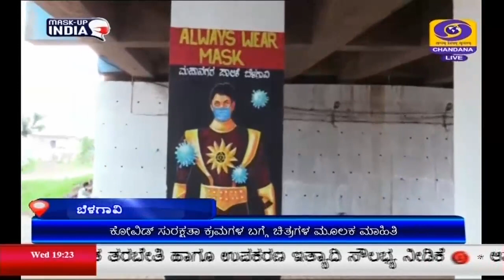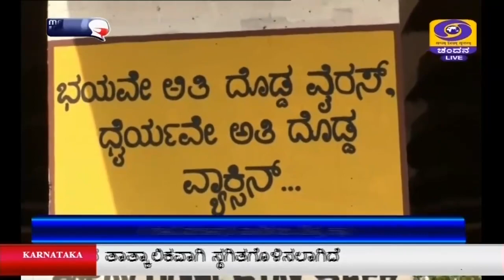ಬೆಳಗಾವಿ: ಕೋವಿಡ್‌ ಜಾಗೃತಿ ಮೂಡಿಸಲು ಬಿತ್ತಿ ಚಿತ್ರ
ಮಾರಕ ಕೋವಿಡ್ ಸೋಂಕಿನ ಬಗ್ಗೆ ಜನ ಜಾಗೃತಿ ಒದಗಿಸುವ ಸಲುವಾಗಿ ಬೆಳಗಾವಿ ಮಹಾನಗರ ಪಾಲಿಕೆ ಗೋಡೆ ಬರಹ ಮತ್ತು ಬಿತ್ತಿ ಚಿತ್ರಗಳನ್ನು ಬರೆಸುವ ವಿಶಿಷ್ಟ ಕ್ರಮಕ್ಕೆ ಮುಂದಾಗಿದೆ.
ಚಿತ್ರ ಕಲಾವಿದರು ಮಹಾಂತೇಶ ನಗರ, ಕನಕದಾಸ ವೃತ್ತ, ಚನ್ನಮ್ಮ ವೃತ್ತ ಸೇರಿದಂತೆ ನಗರದ ಹಲವೆಡೆ ಕೋವಿಡ್‌ ಕುರಿತು ಜಾಗೃತಿ, ಮಾಹಿತಿಗಳನ್ನು ಒಳಗೊಂಡ ಆಕರ್ಷಕ ಬಿತ್ತಿ ಚಿತ್ರಗಳನ್ನು ಬಿಡಿಸುತ್ತಿದ್ದಾರೆ.
ಕೋವಿಡ್‌ ಸೋಂಕಿನ ಲಕ್ಷಣಗಳು, ಸುರಕ್ಷತಾ ಕ್ರಮ, ಮಾಸ್ಕ್‌ ಧರಿಸುವುದು, ಅಂತರ ಇತ್ಯಾದಿಗಳ ಕುರಿತು ಕಲಾತ್ಮಕವಾದ ಗೋಡೆ ಬರಹಗಳು ಮತ್ತು ಬಿತ್ತಿ ಚಿತ್ರಗಳು ಜನರ ಗಮನ ಸೆಳೆಯುವ ಜೊತೆಗೆ ಜಾಗೃತಿ ನೀಡುತ್ತಿವೆ.

ಡಿಡಿ ನ್ಯೂಸ್‌ನೊಂದಿಗೆ ಬೆಳಗಾವಿ ನಿವಾಸಿ ಮೆಹಬೂಬ್‌, ಭಯ ಎಂಬ ಸೋಂಕನ್ನು ಧೈರ್ಯ ಎಂಬ ವಾಕ್ಸಿನ್‌ನಿಂದ ತೊಲಗಿಸಲು ಬಿತ್ತಿ ಚಿತ್ರಗಳ ಅಗತ್ಯವಿದೆ ಎಂದು ತಿಳಿಸಿದರು.

ಕಲಾವಿದ ನಾಮದೇವ, ಕಳೆದ ಹಲವು ದಿನಗಳಿಂದ ನಗರದ ವೃತ್ತಗಳು, ರಸ್ತೆಗಳು, ಗೋಡೆಗಳ ಮೇಲೆ ಬಿತ್ತಿ ಚಿತ್ರಗಳನ್ನು ಬರೆಯಲಾಗುತ್ತಿದ್ದು, ಸಾರ್ವಜನಿಕರ ಗಮನ ಸೆಳೆಯುತ್ತಿವೆ ಎಂದು ತಿಳಿಸಿದರು